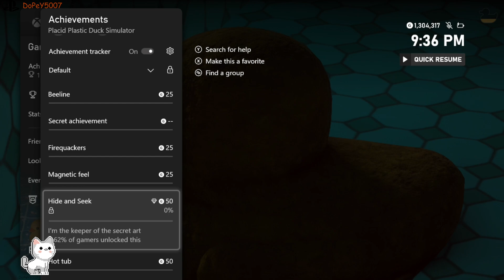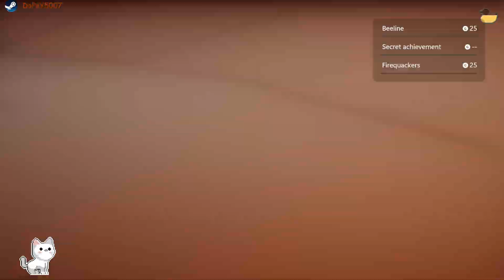Placid Plastic Duck Simulator Twitch 🏄 stream VOD 🎥 Xbox 🕹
Placid Plastic Duck Simulator Live stream VOD